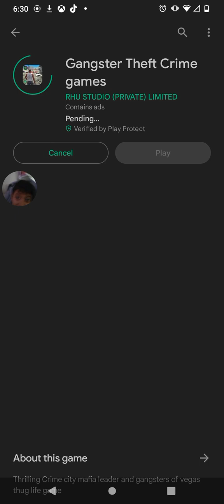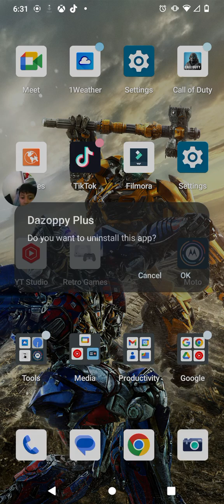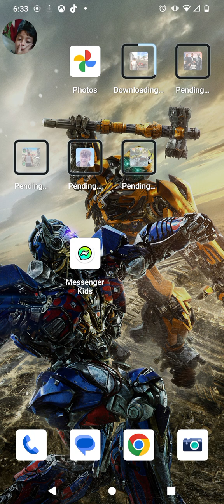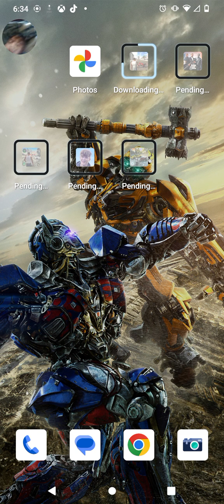gta knock off bloopers